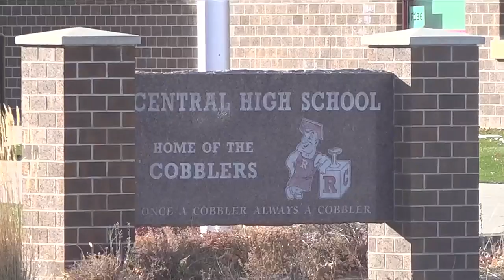The ACT could soon be part of the curriculum in South Dakota schools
One such bill could change the way testing is done in high schools around the state.